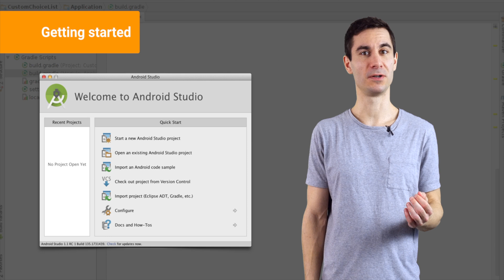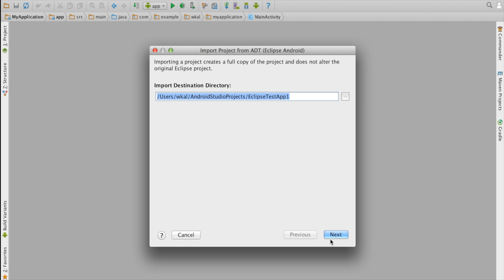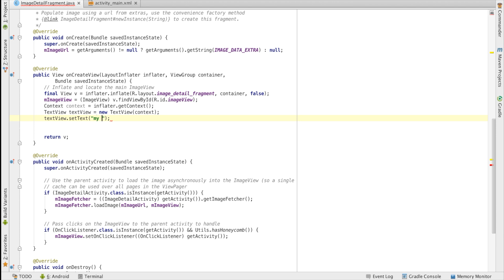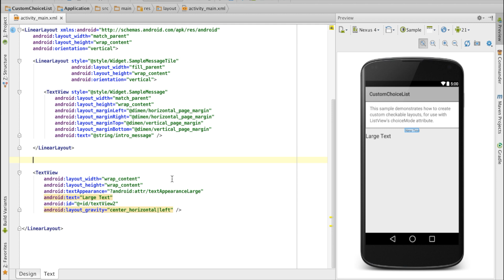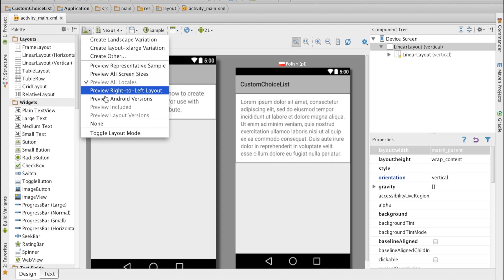Introduction to Android Studio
A high level introduction to Android Studio, the new IDE for Android application development. Learn why you should migrate your projects to Android Studio now and how it can help you be more productive as a developer. Rich layout editor, handy suggestions and fixes, new Android project view - these are just some of the things you can expect from the IDE, which is built on the successful IntelliJ IDEA.